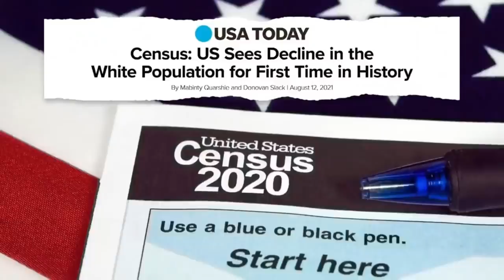The Day Jimmy Fallon Got Red Pilled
One can only hope.

Trends